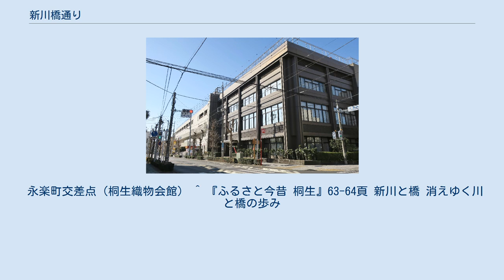新川橋通り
新川橋通り（しんかわばしどおり）は、群馬県桐生市小曾根町から稲荷町の新川公園を経て織姫町に至る道路の通称である。
全区間が都市計画道路「新川橋線」に含まれる。
通りの名称は、新川に架かっていた新川橋に由来する。
 桐生市の九区・八区・三区を南北方向に貫く幹線街路で、小曾根町の山手通りから、永楽町・末広町・巴町・稲荷町を経由して、織姫町の美原通りに至る。
通りの名称の由来となった新川橋が現存していないため、沿線の施設からとって、新川公園通り、本局通り、市役所通り、市文通り（産文通り）とも呼ばれる。
 おりひめバス広沢線・梅田線・川内線・相生線の各系統が、桐生駅北口から稲荷町・織姫町を経て桐生大橋方面を結んでおり、新川公園前と桐生市役所前にバス停が設置されている。
 桐生市堀マラソン大会の走路の一部となっており、往路は新川公園北の旧新川橋を、復路は新川公園南を経由している。
そのため、大会開催日の午前中は、コロンバス通りから昭和通りまでの区間が車両通行止めとなる。
 毎年1月1日に行われる全日本実業団対抗駅伝競走大会（ニューイヤー駅伝）の走路の一部で、昭和通りの錦町方面から稲荷町で当路線に入って南に進み、織姫町の桐生中継所を経て、同町内で美原通りを東に進んで、錦桜橋方面に至る経路となっている。
 永楽町交差点（桐生織物会館） ^ 『ふるさと今昔 桐生』63-64頁 新川と橋 消えゆく川と橋の歩み